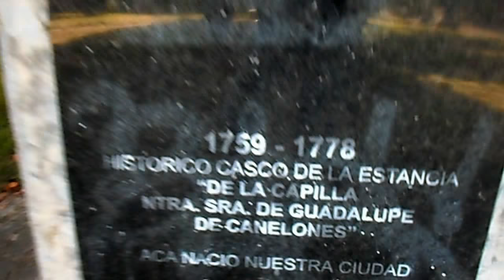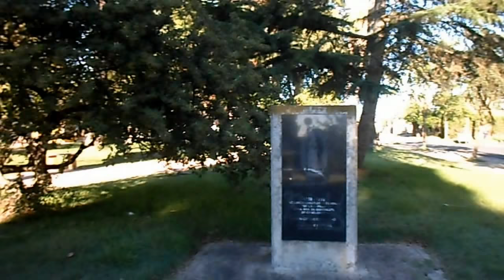ESTANCIA DE LA CAPILLA DE NUESTRA SRA. DE GUADALUPE. La Macana "Corazón del Mundo"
A 60 kms de Pueblo La Macana, Florida, Uruguay está la ciudad de Canelones, capital del Departamento homónimo. En una de sus plazas se levanta el Recordatorio del antiguo Casco de Estancia de la "Capilla Nuestra Señora de Guadalupe" 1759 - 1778.